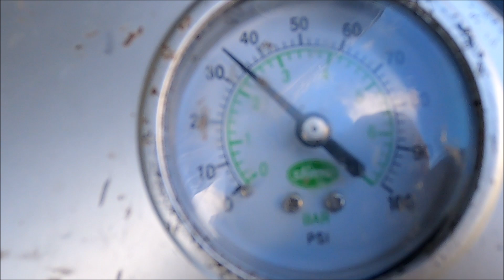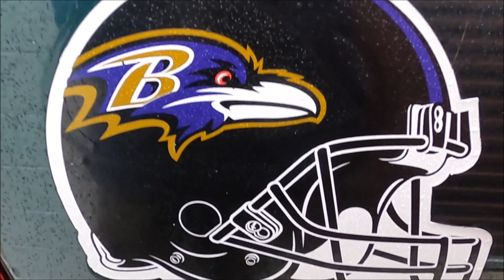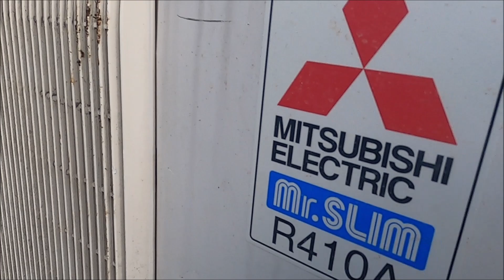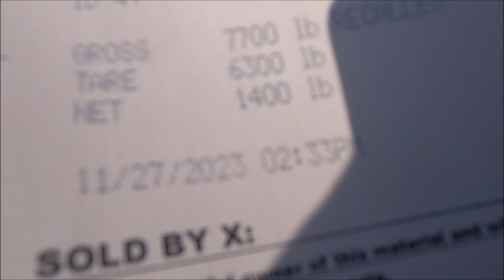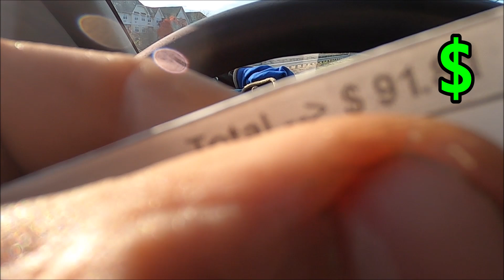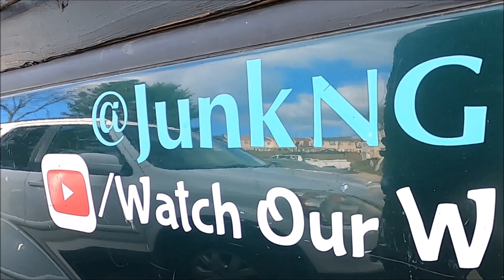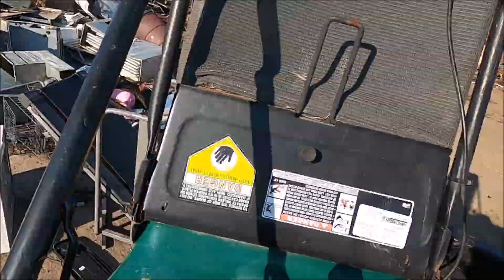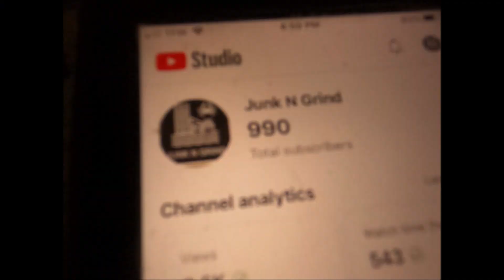December Scrap Metal Mission ♻️ COPPER GUTTERS 🤑 HVAC Appliances Scrapping in the COLD ❄️ Baltimore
New December Street Scrapping Mission ♻️❄️🛠️
Nice Sized Load of Copper & Aluminum Gutters / Downspouts 🤑
HVAC Appliance Removals 🛠️💪🏼
Night Scrapping Adventures in the Cold Weather
Hustle Mode is ON in This Episode...
Working VERY Hard Towards Success.

JUNK N GRIND LLC
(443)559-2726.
JUNK REMOVAL & PROPERTY MANAGEMENT SERVICES.
BALTIMORE & HARFORD COUNTY MD
& SURROUNDING AREAS